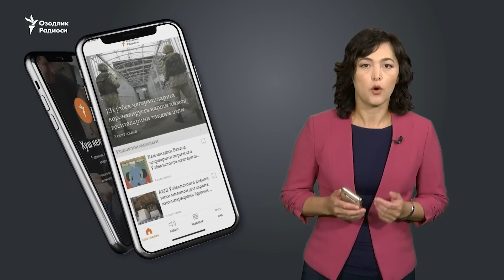Ukrainaga bosqin: 252-kun | Mobilizatsiya qilinganlardan "yuztasi o‘lgan"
Россия яна ғалла экспорти келишувига қўшилди

Разведка: Пригожин “Вагнер” муваффақиятсизликларини ютуқ ўлароқ кўрсатмоқда

Днепропетровскда 6та камикадзе дрони уриб туширилди

Польша ва Россия чегарасида девор қурилади

Ар-Риёд АҚШни Эрон Саудия Арабистонига ҳужум қилишидан огоҳлантирди

Урушнинг 252 - куни хроникасини Озодликда томоша қилинг!

Rossiya yana g‘alla eksporti kelishuviga qo‘shildi

Razvedka: Prigojin “Vagner” muvaffaqiyatsizliklarini yutuq o‘laroq ko‘rsatmoqda

Dnepropetrovskda 6ta kamikadze droni urib tushirildi

Polьsha va Rossiya chegarasida devor quriladi

Ar-Riyod AQShni Eron Saudiya Arabistoniga hujum qilishidan ogohlantirdi

Urushning 252 - kuni xronikasini Ozodlikda tomosha qiling!